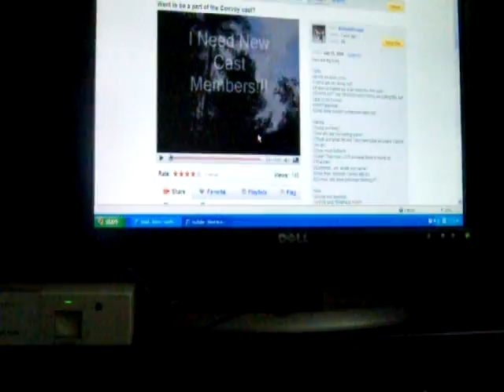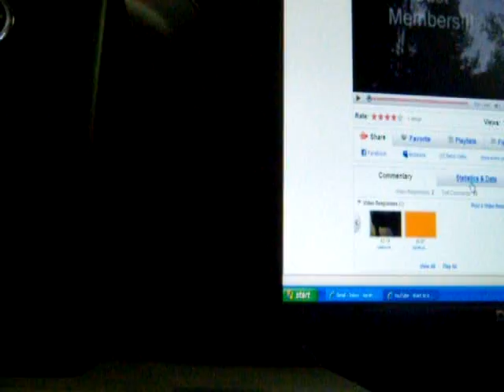Re: Want to be a part of the Convoy cast?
trying out for.. well ull see in the vid!